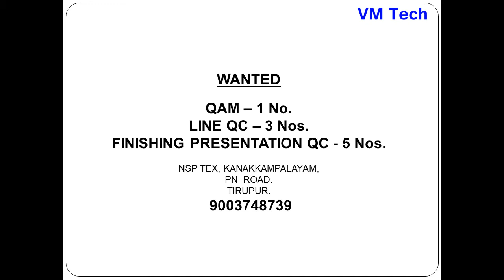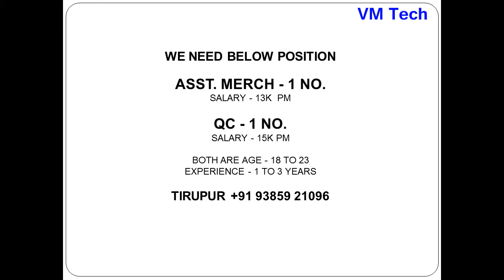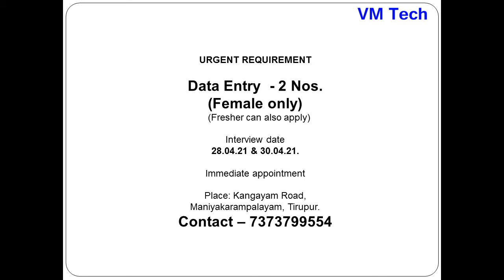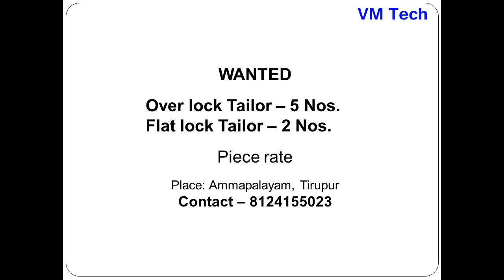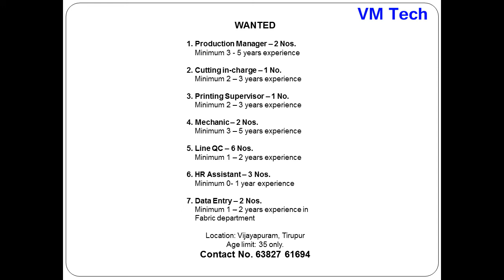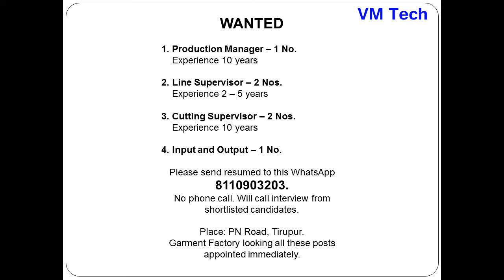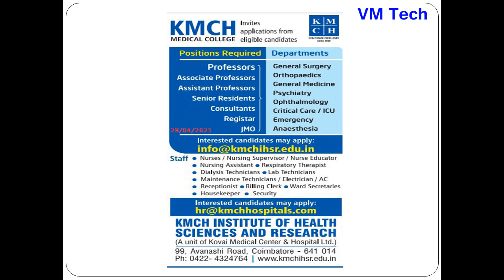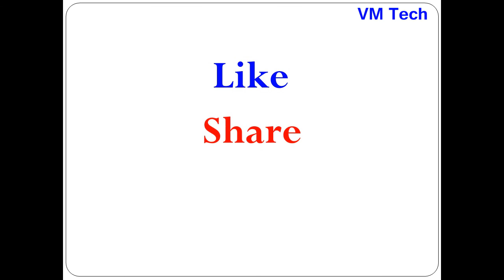Private jobs in Tirupur Today 29 04 21